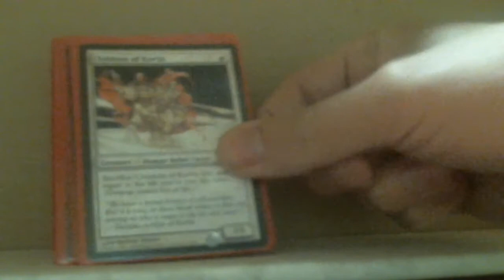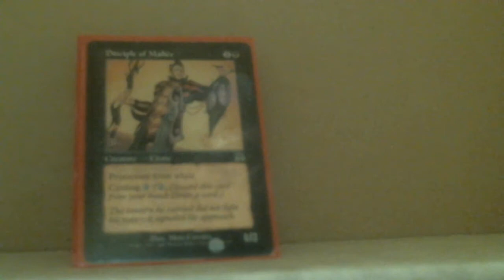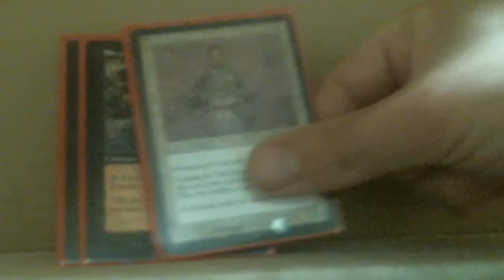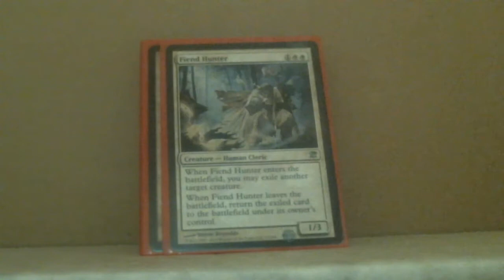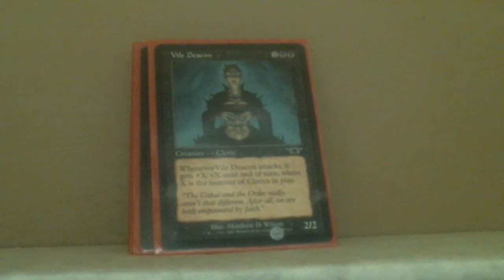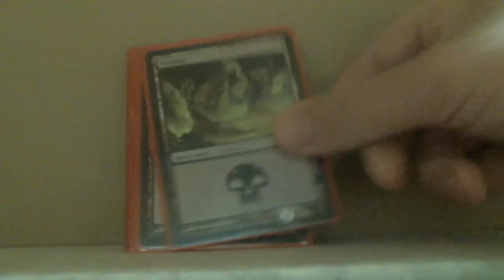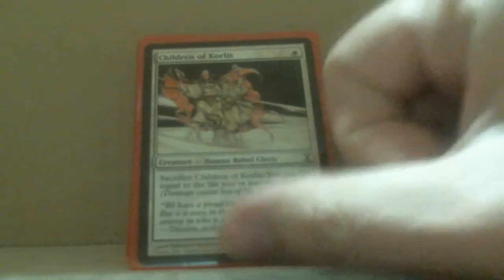Fjook's Clerics (60 Cards)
This is one of the most fun deck's that Fjook has. It does what its supposed to do, very well. As Fjook states it doesn't always win, but the deck is jells so well, that it doesn't need to win. This deck does so well, that it can win in single player or multiplayer. Oh yeah I guess a deck list is in order isn't it.

Fjookenterprises.blogspot.ca
Creatures: 39
Children of Krolis x 4
Leoinin Elder x 1
Battlefield Medic x 2
Blightspeaker x 4
Disciple of Grace x 2
Disciple of Malace x 1
Disciple of Law x 2
Shepherd of Rot x 2
Suture Priest x 4
Edgewalker x 4
Fiend Hunter x 4
Whipgrass Entangler x 2
Doubtless One x 3
Vile Deacon x 4

Enchantments: 2
Null Profession x 2

Lands: 20
Vault of the Archangel x 1
Swamps x 8
Plains x 11